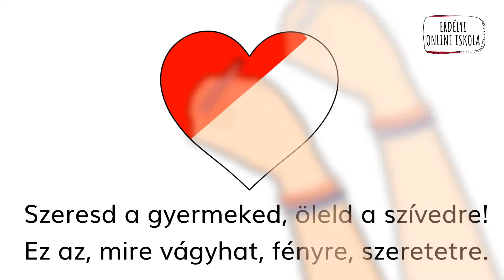Aranyosi Ervin: Szeresd a gyermeked!